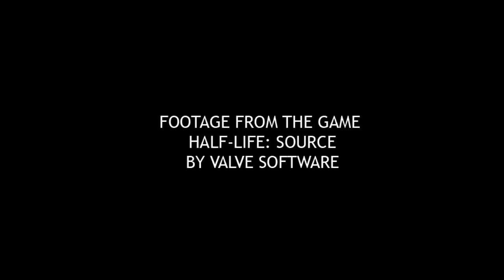Freeman's Mind - Part 1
The first 2 hours...